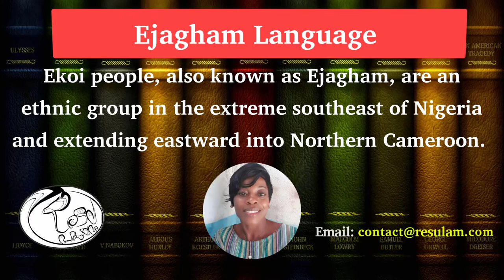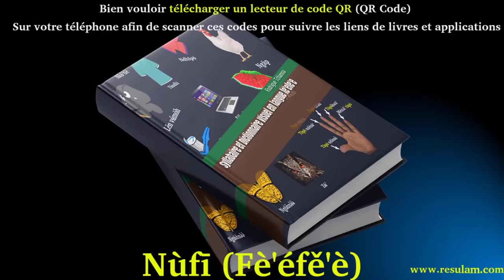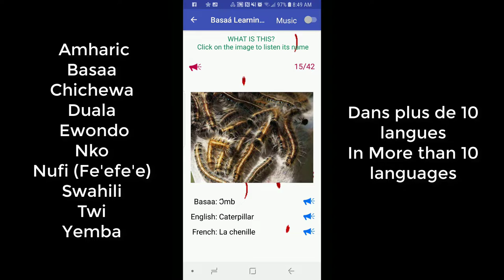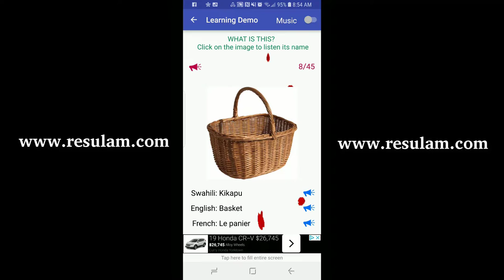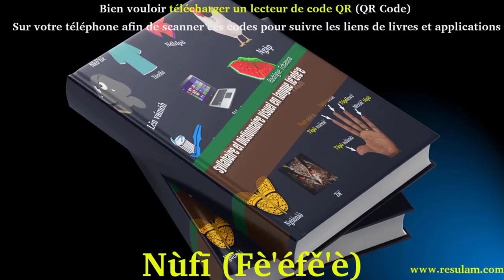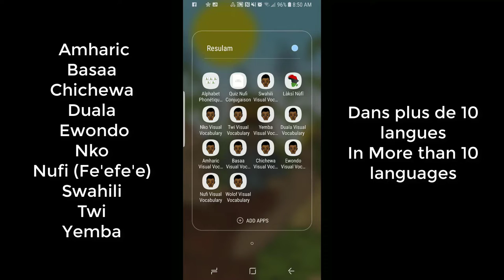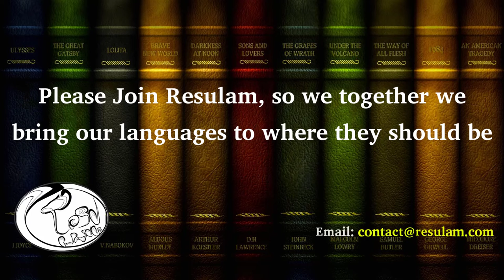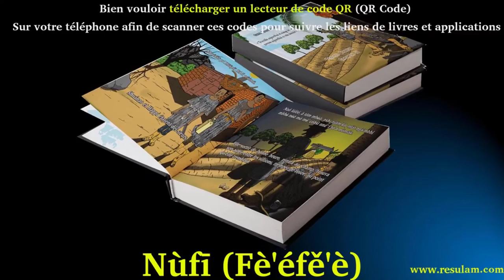My 500 expressions in Ejagham Language Spoken by Bayangi People: Part 1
The Jagham language, Ejagham, also known as Ekoi, is an Ekoid language of Nigeria and Cameroon spoken by the Ekoi people. The Ekoi are one of several peoples who use Nsibidi ideographs, and may be the ones that created them.